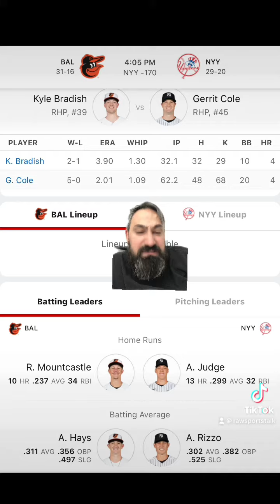New York Yankees VS Baltimore Orioles 5/23 FREE MLB Sports Betting Info & My Pick/Prediction